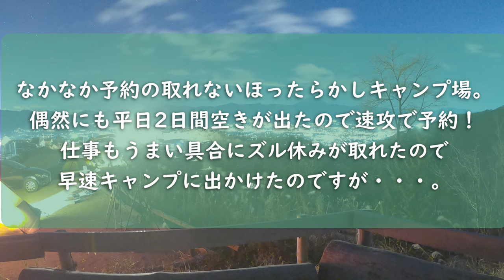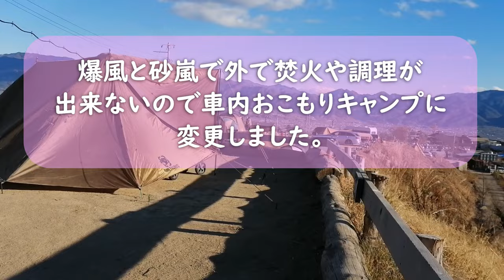【夫婦キャンプ】その1 ほったらかしキャンプ場 爆風・砂嵐だったので車中おこもりキャンプしました！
山梨県にある　なかなか予約の取れないほったらかしキャンプ場に行ってきました！新しく導入したOneTigris ROC SHIELDタープを持って意気揚々とキャンプに出掛けたのですが爆風と砂嵐で散々なキャンプに・・・。

動画内に出てくるアイテム

OneTigris(ワンティグリス) ROC SHIELD

スノーピーク(snow peak) ペグ ソリッドステーク30(6本セット)

ランタン Baicoy LEDランタン USB充電式 3色切替

MORITA 洗える電気敷毛布 140×80cm 室温センサー付

[ オピネル ] Opinel アウトドアナイフ No.12